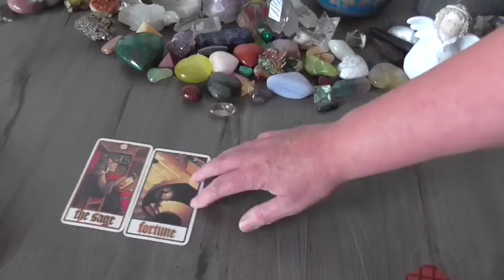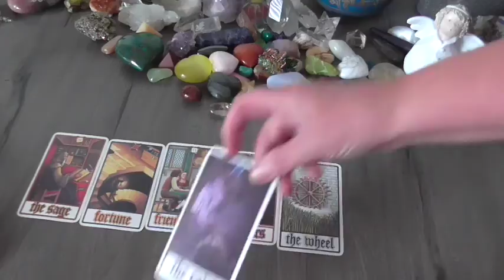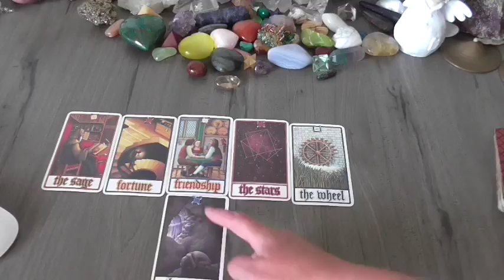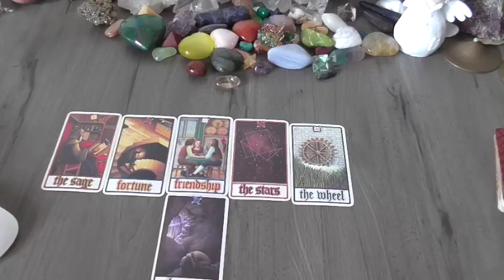january 2017 predictions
Hi All,
Happy New year, and welcome to 2017!

This is the first of the Monthly prediction series connecting to collective consciousness.